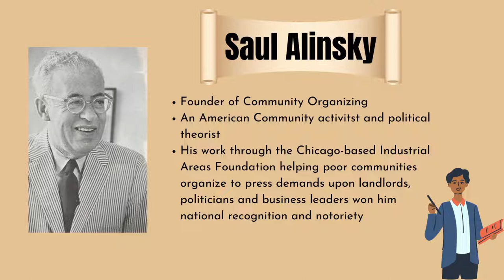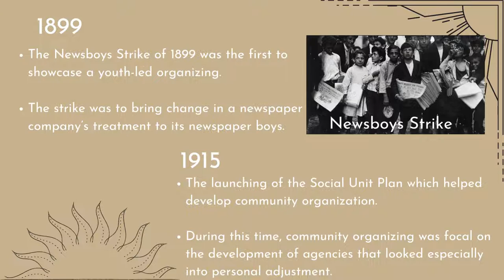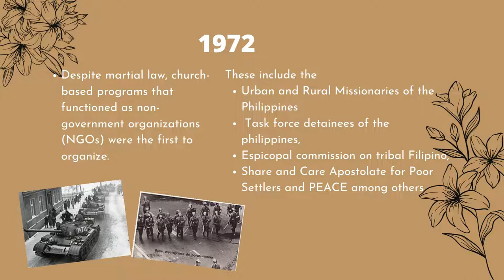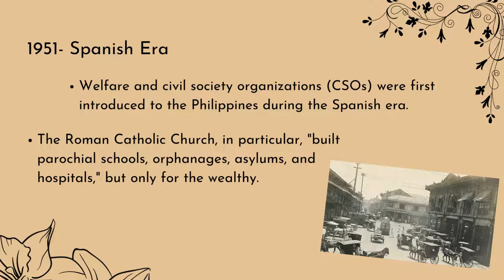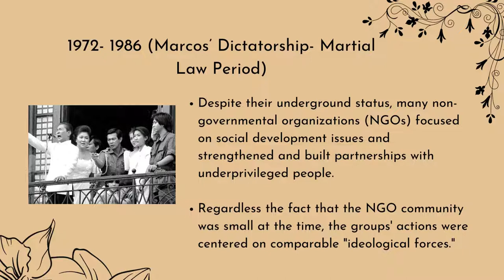History of Community Organization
This video is for school purposes. This shows the history of Community Organization in the west countries and in the Philippines.

Group Members:
Lovell Jae Bermudez
KD Hyacinth Perez
Gazelle Pedillo
Shaira Lhoan Reyes